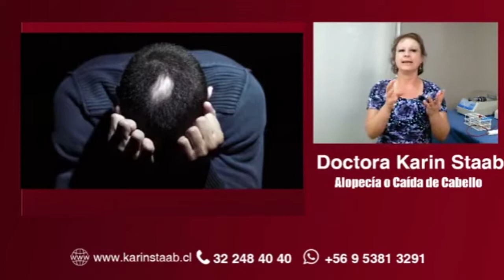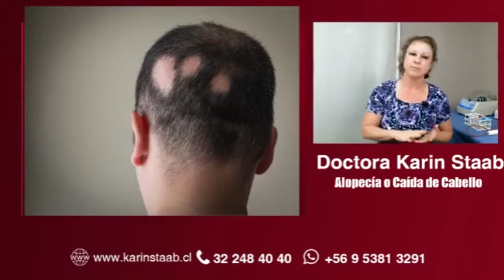Alopecía o Caída de Cabello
La doctora Karin Staab realiza el procedimiento aplicando sustancias naturales, razón por la cual no existen contraindicaciones de ninguna índole. Los medicamentos que se utilizan son elementos constituyentes del pelo, antioxidantes (ya que existe formación de radicales libres en los folículos pilosos envejecidos), regeneradores tisulares, vasodilatadores y medicamentos que actúan sobre la actividad de las células germinales de los folículos pilosos y contrarrestan los efectos de los andrógenos (hormonas masculinas) y de ciertas enzimas responsables de la caída del pelo. Eso sí, recomienda que antes del inicio de cualquier tratamiento estético la persona se efectúe una evaluación, que ella misma realiza y que lleva a un diagnóstico médico adecuado para planificar el tratamiento que requiere cada paciente.